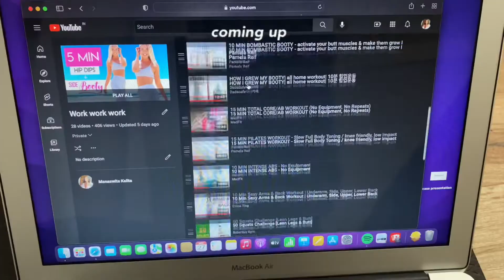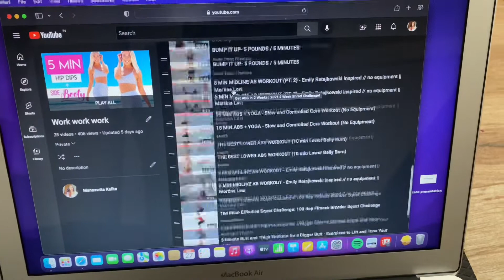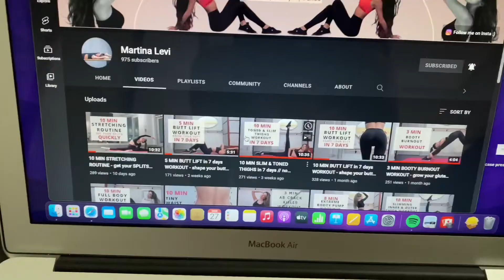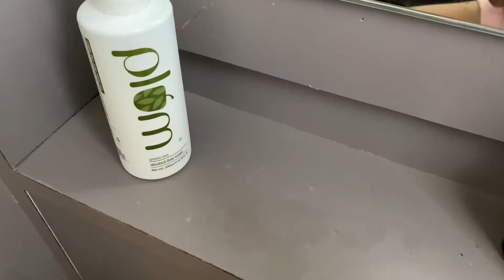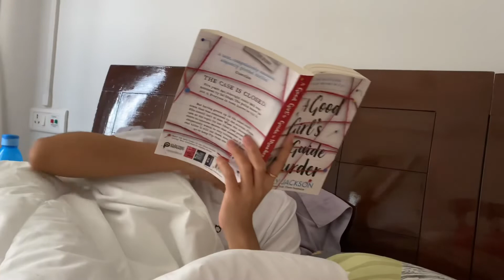8 AM morning routine ✨🍞📖 happy and relaxing 😴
My typical morning routine at home. Little things I enjoy doing to make my day better. I hope you enjoy this video. 🥰
Links to The workouts